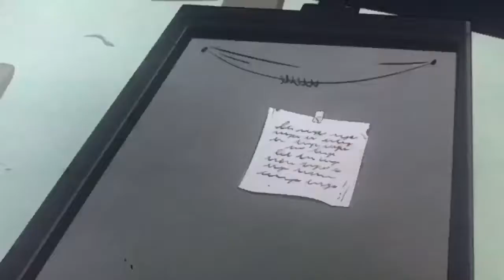Ducktales the secrets of castle mcduck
The secrets of castle mcduck